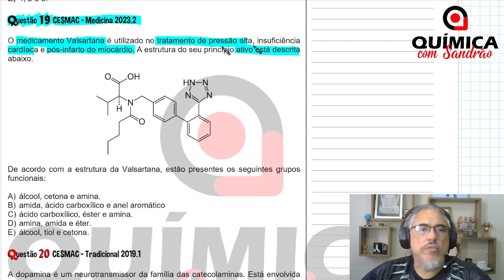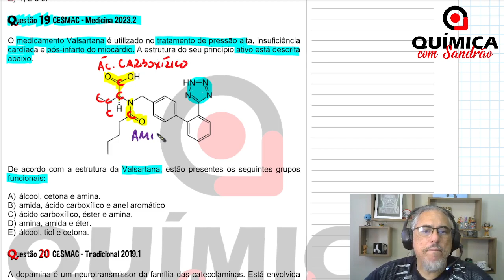FUNÇÕES ORGÂNICAS - Identificação de Função e Grupos Funcionais - Questão 19 - CESMAC 2023.2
Questão 19 CESMAC – Medicina 2023.2

O medicamento Valsartana é utilizado no tratamento de pressão alta, insuficiência cardíaca e pós-infarto do miocárdio. A estrutura do seu princípio ativo está descrita abaixo.

De acordo com a estrutura da Valsartana, estão presentes os seguintes grupos funcionais:

A) álcool, cetona e amina.
B) amida, ácido carboxílico e anel aromático
C) ácido carboxílico, éster e amina.
D) amina, amida e éter.
E) álcool, tiol e cetona.